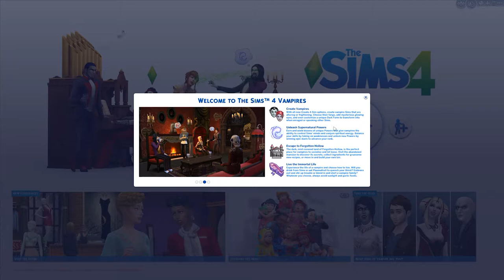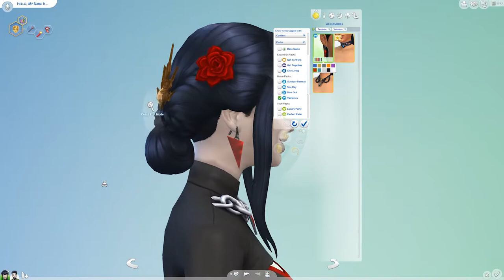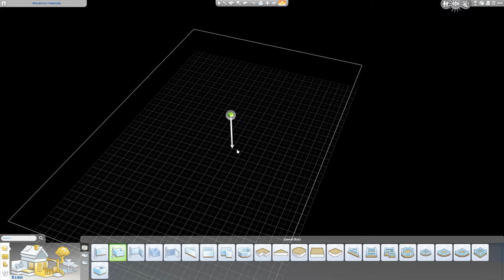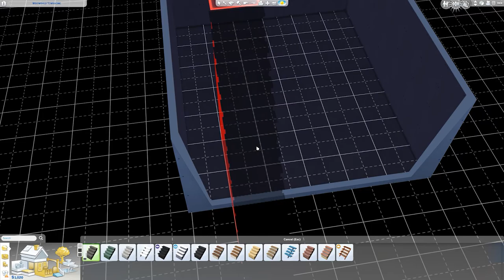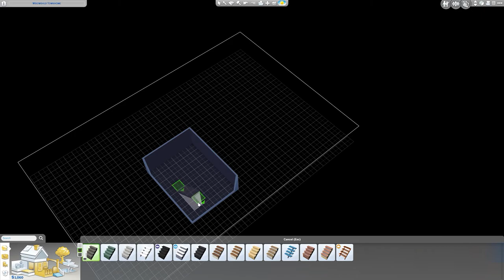Sims 4 | Kollar in vampyrer - Första intryck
Jag testar spela med vampyrer.

== Byggmusik ==
Sweet and low - Silent partner